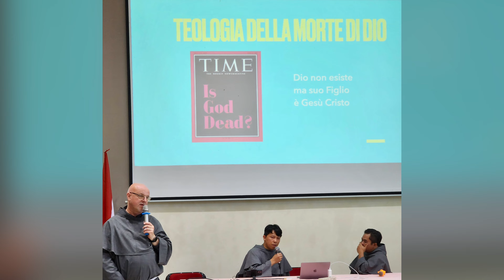Animación misionera en Indonesia